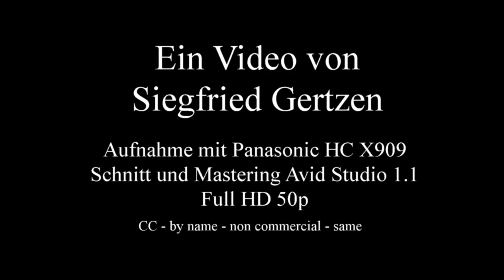Malteser Sommernachtslauf 2012 - 5000m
Dokumentarisches Video vom Malteser Sommernachtslauf  2012 in Duisburg-Huckingen am 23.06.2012.